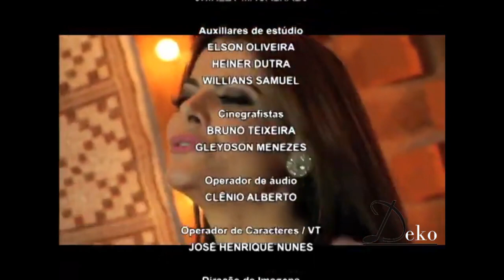Deus do Recomeço - DT 16 || 7º Programa Diante do Trono || 18/12/2013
Programa Diante do Trono, transmitido na Rede Super de Televisão, onde eram ministradas alguns louvores